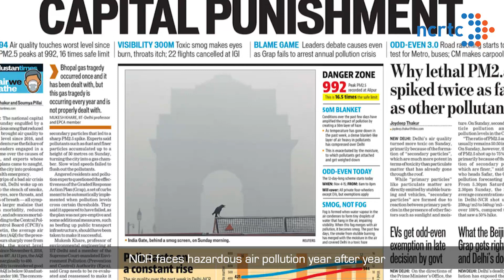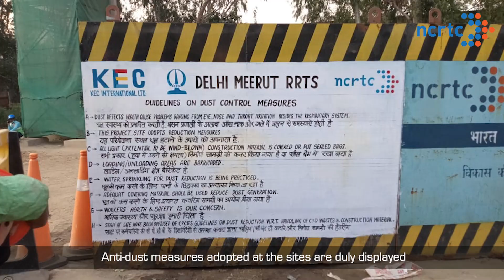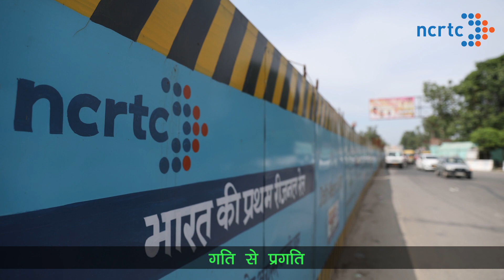Steps to minimize Air Pollution during RRTS Construction...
National Capital Region Transport Corporation (NCRTC) is implementing India's first RRTS network between Delhi - Ghaziabad - Meerut. To minimize the dust generation in the construction sites, it is doing a lot of effort using various initiatives.